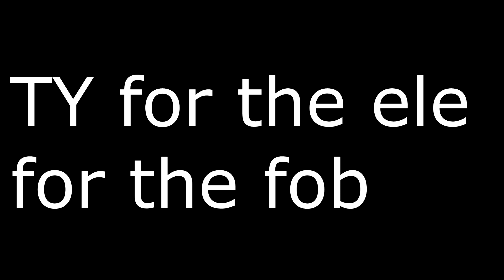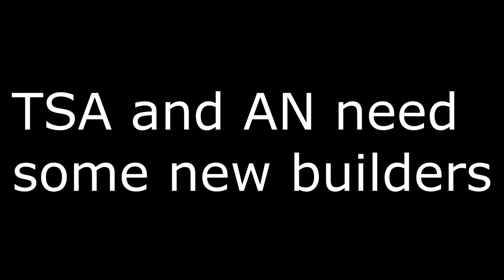ARK SMALL TRIBES | SS | Dropping walls on 133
TSA AND AN need to get some new builders xD